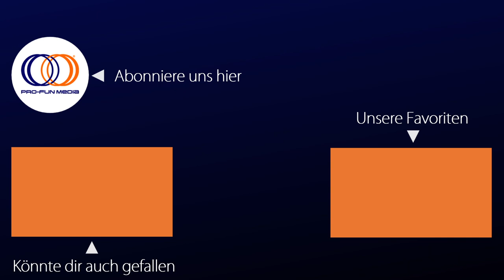WOKE - Die komplette dritte Staffel (Offizieller deutscher Trailer)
Die langersehnte dritte Staffel der Erfolgsserie aus Frankreich! Bald auf DVD und digital!

Kurz nach der Wiederwahl von Thibaut zum Präsidenten des G SPOT LGBTQ Centers steht die Aktivisten-Gruppe vor neuen Herausforderungen. Als Thibaut das neue Mitglied von G SPOT, den tschetschenischen Flüchtling Anzor, in letzter Sekunde vor einer fatalen Attacke retten kann, wird schnell klar, dass hinter diesem Vorfall noch viel mehr steckt.

Gleichzeitig startet Hicham einen öffentlichen Kampf gegen Polizeibrutalität, als er von einer Familientragödie erfährt. Dieser Kampf führt ihn zurück nach Hause, wo er sich nicht nur gegen die gefährliche Nachbarschaft, sondern auch gegen seine eigene Familie behaupten muss.

Auch in Liebesdingen geht es in WOKE Teil 3 drunter und drüber. Die immer intensiver werdende Dreiecksbeziehung zwischen Hicham, dem rebellischen Bastien und dem süßen Elijah entfacht sowohl Verlangen als auch Unsicherheiten in Hicham, während Bastien und Elijah sich immer näherkommen.

Und auch Thibaut findet eine heiße neue Liebe.

von Sullivan Le Postec, William Samaha

Serie, Romantik-Drama, gay
Produktionsland: Frankreich

mit Mehdi Meskar, Eric Pucheu, Denis D'Arcangelo, Adrián De La Vega, Nanou Harry, Claudine Charreyre, Franck Fargier

Drehbuch: Sullivan Le Postec; Kamera: Mathieu Andrieux; Schnitt: Christian Delhaye, Nathan Delannoy; Musik: Franck Lebon; Produzenten: Christian Delhaye, Sophie Deloche, Dylan Klass, Baptiste Rinaldi
Label/Studio: PRO-FUN MEDIA